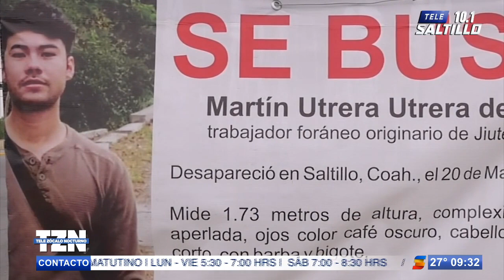Localizan a trabajador de Daimler; se desconocen motivos de desaparición